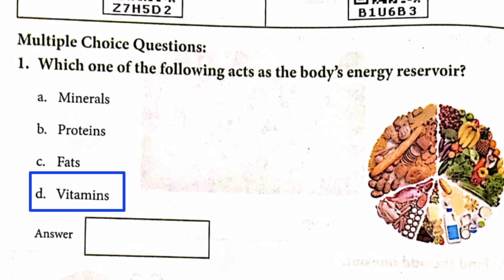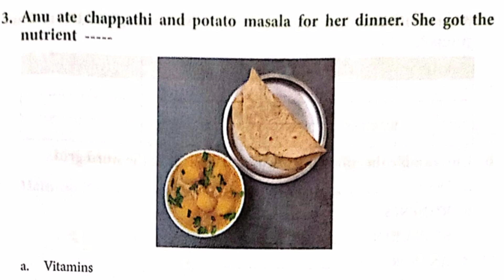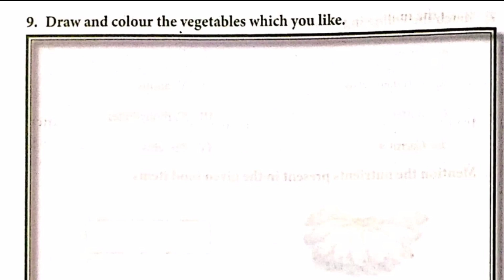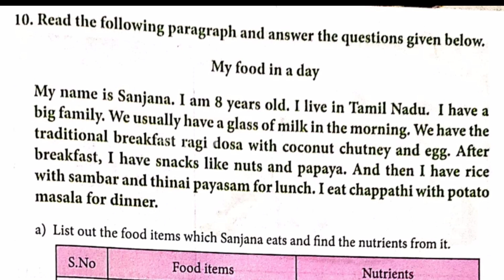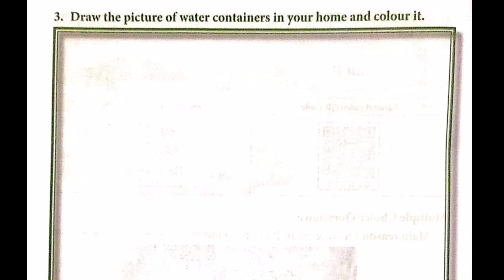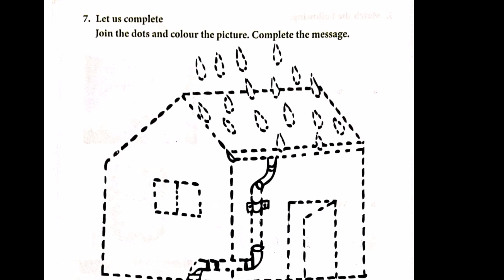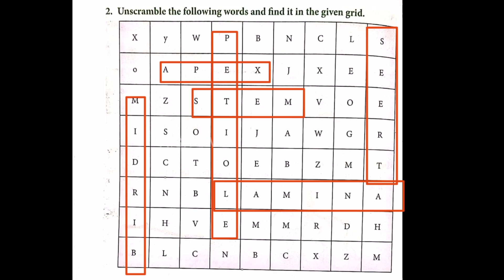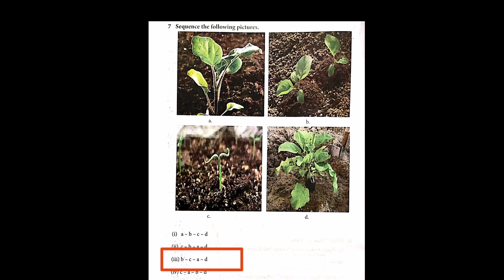3rd STD Science worksheets 5,6,7 English Medium@rishtvtamil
3rd STD Science worksheets 5 6 7
hair I explained 3rd standard science worksheets number 5 6 7 English medium. each and every questions I give answers briefly so so let's watch the full video and and get answers.